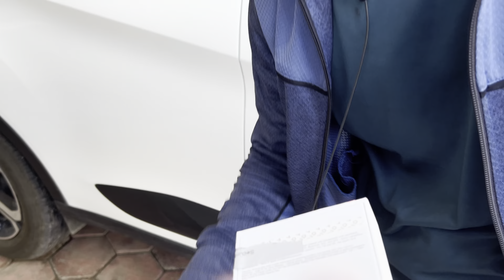My First Social Media income 💵 & My First IPhone 14 🥰